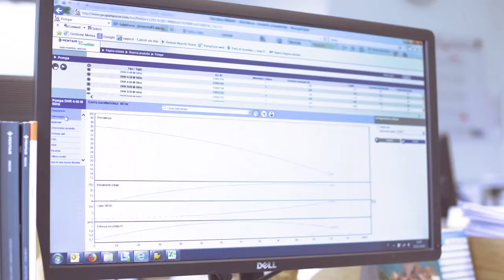PENTAIR - EVERPURE ® / DASK Services - Cyprus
There is a company which has been focusing on the water system for more than 50 years and has also been working on any types of applications connected to it. Pentair is a market leader on the technology of the water field.